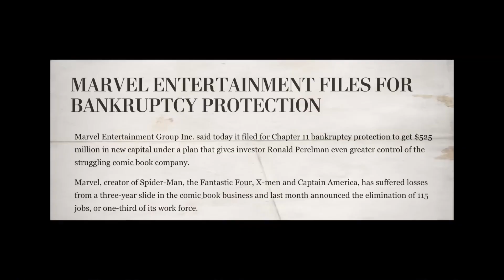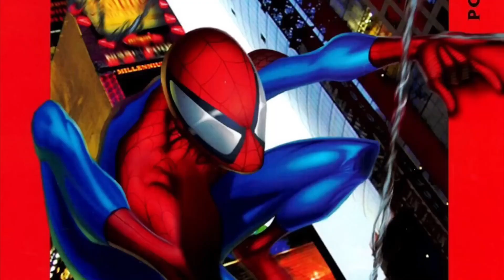Spider-Man: Como o Maior Sucesso da Marvel Acabou Caindo - Hq Review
🕷️✨ Analisamos a trajetória do Homem-Aranha Ultimate, explorando sua ascensão meteórica no Universo Ultimate Marvel e os fatores que levaram à sua queda. Se você é fã de UltimateSpiderMan, MarvelComics e HomemAranha, este vídeo é imperdível! Mergulhe na história dos quadrinhos Marvel e entenda o impacto dessa saga icônica nos Superherois. Assista agora e confira nossa resenha detalhada sobre uma das melhores HQs da Marvel!